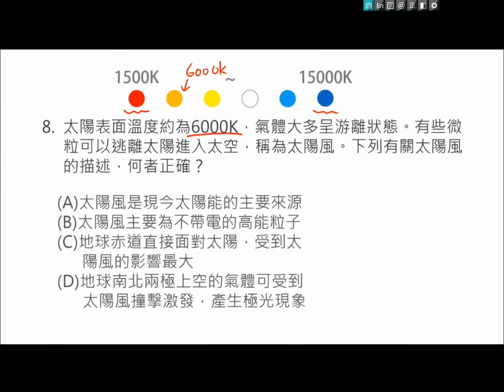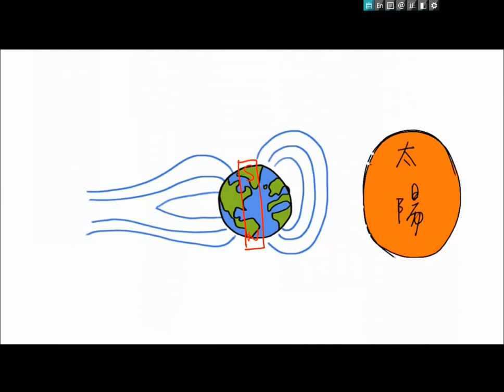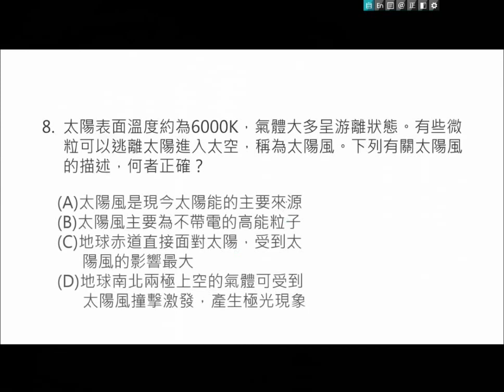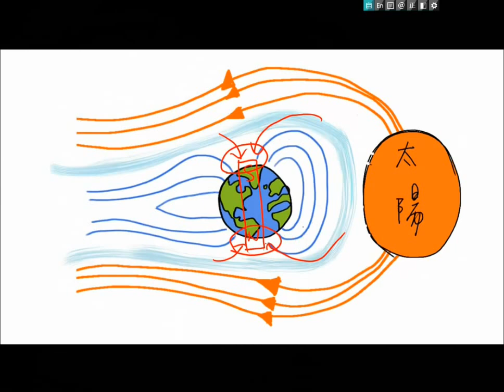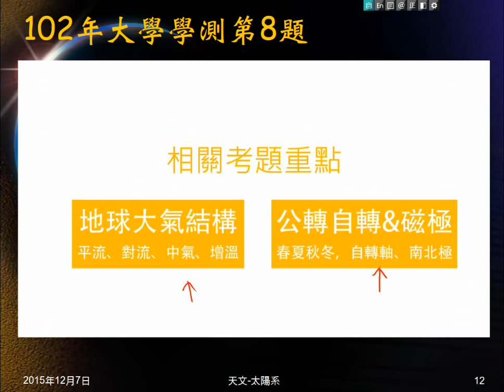104學年地科＿天文12：102年學測第8題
播放102年學測第8題（關於太陽風）解析。